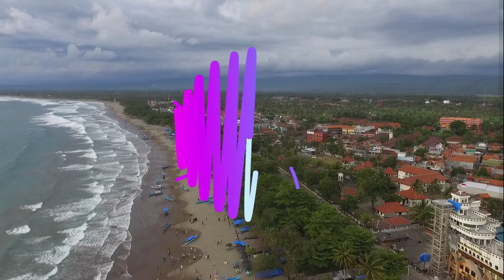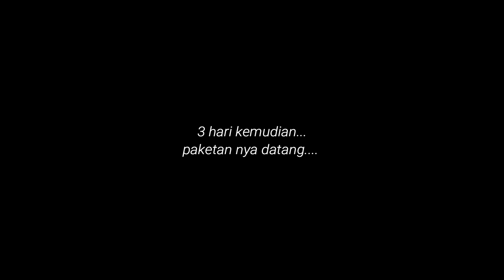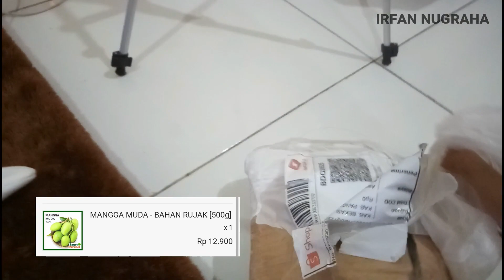NGIDAM MANGGA SAMPE BELI ONLINE MAHALAN ONGKIRNYA KARENA GAK LAGI MUSIM MANGGA | Irfan Nugraha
Terima kasih sudah mampir di channel ini jangan lupa suport terus channel ini ya biar kita makin rajin buat bikin diary vlognya :)